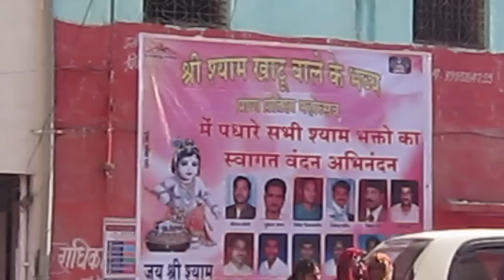KHATU SHYAM KALASH YATRA KHUJNER rajgarh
POSTED BY MUKESH NAGAR KHUJNER